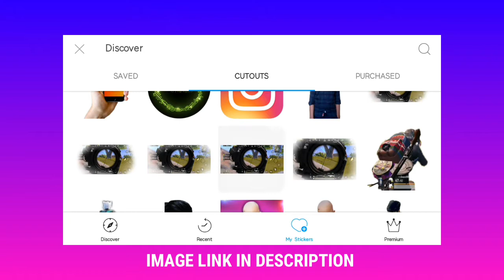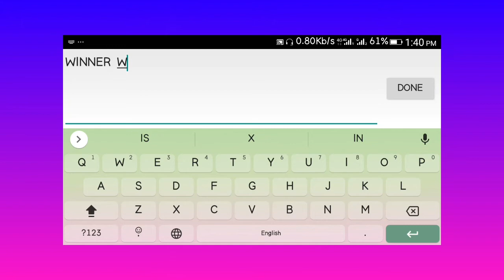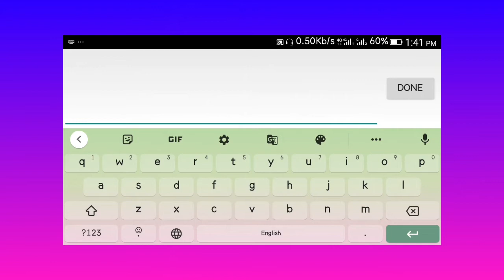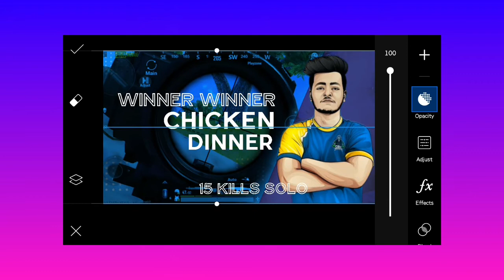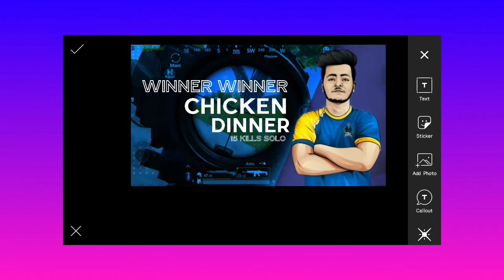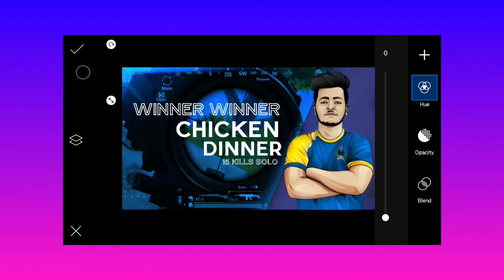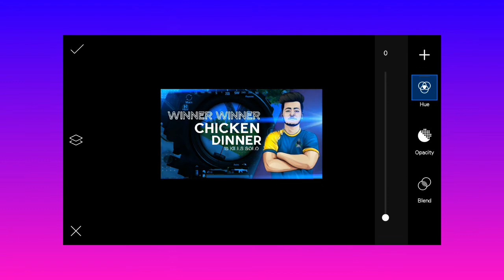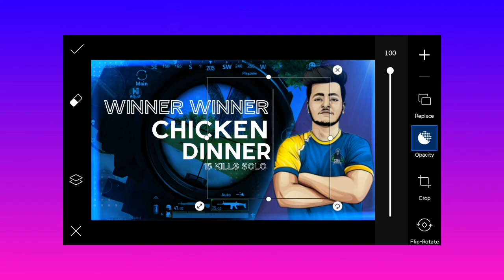How To Make Gaming Thambnail In Android| Soul Viper Thambnail |In Mobile